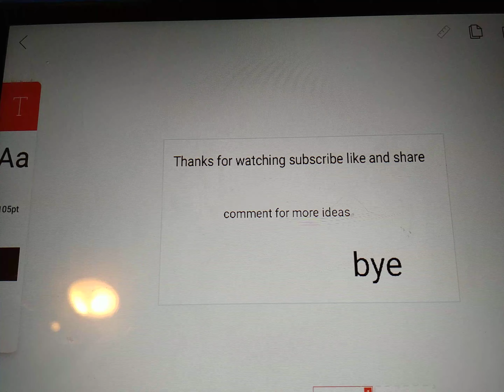Caillou gets rosie grounded!